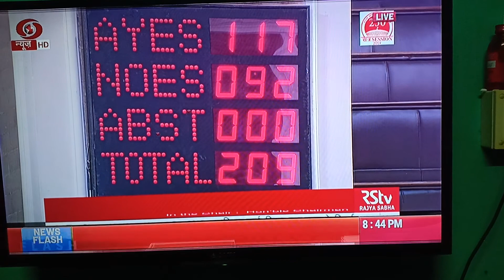Citizenship amendment bill passed | RS CAB PASSED